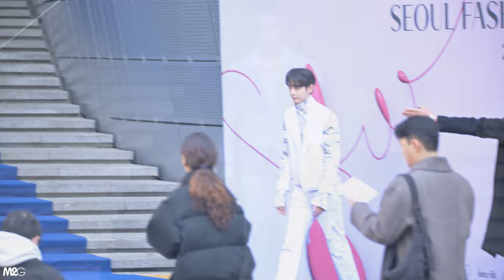강희, 최민기, 성열, 김우성, 휴닝 카이 - 서울패션위크 포토월 직캠 Fancam 230319